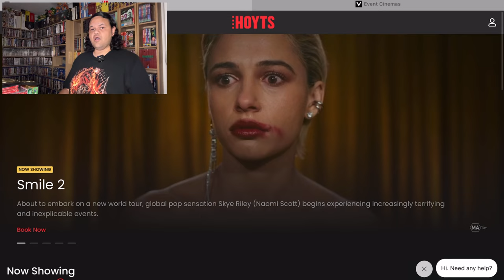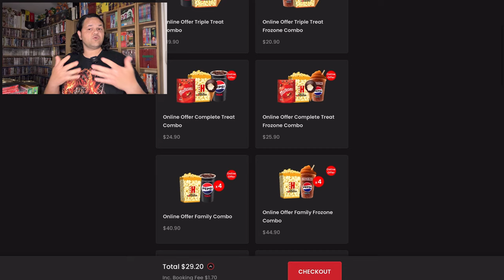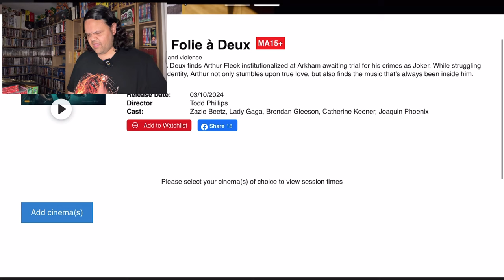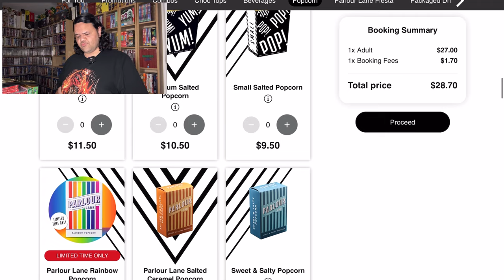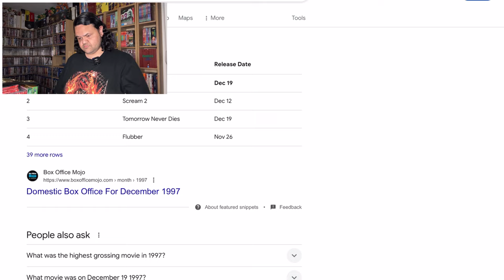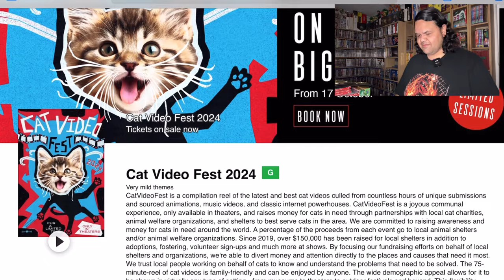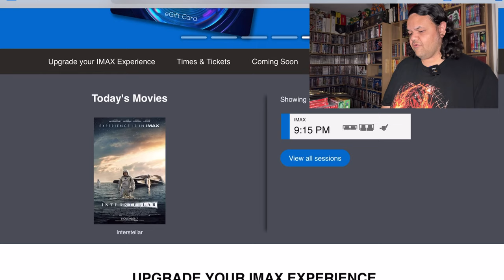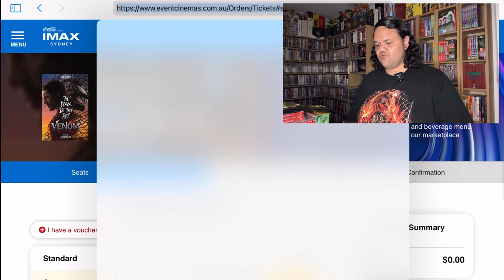Cinemas are pricing people out!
Today I show you why I believe cinemas are losing customers in droves.